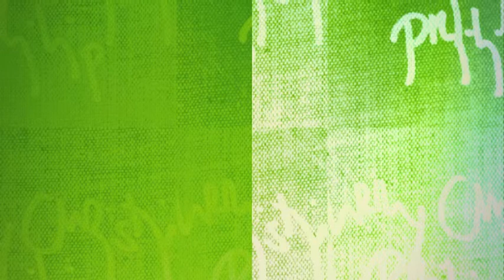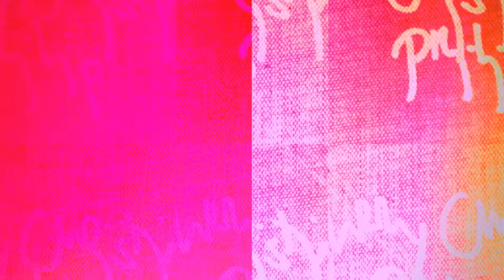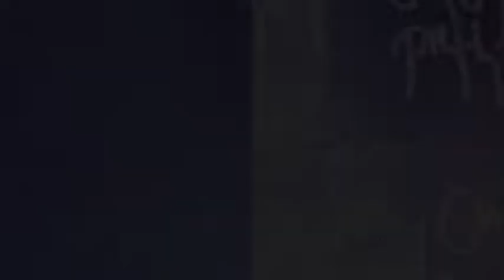Noël Akchoté - LCP Vol.1 (Larry, Christian & Philip)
01 - L., C. & P. One (Noël Akchoté) 3:43

Noël Akchoté : Electric Guitars.

Dedicated to Larry Coryell, Christian Escoudé & Philip Catherine

From The Album:  Noël Akchoté : « L., C. & P. » (Larry, Christian & Philip) - LCPP-1
(Noël Akchoté Downloads, EP, MP3, Believe Digital, 2013).